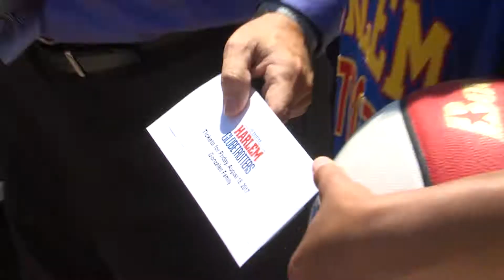Wildwood Crest Inferno Survivors Surprised by Harlem Globetrotters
The Harlem Globetrotters and the Lynch Foundation helped two Wildwood families following a devastating fire.